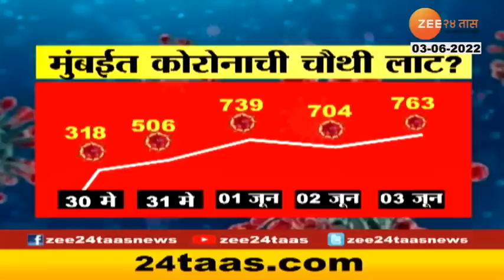Corona Virus Alert | महाराष्ट्रात कोरोना वाढतोय, राज्यात कोरोनाची चौथी लाट? | Corona 4th Wave?